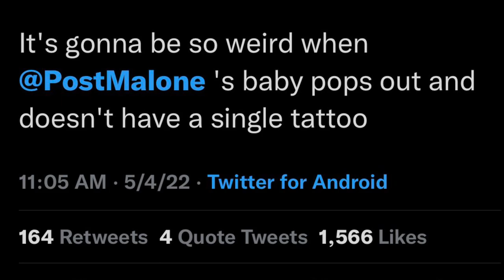class officer/student council speech 2022